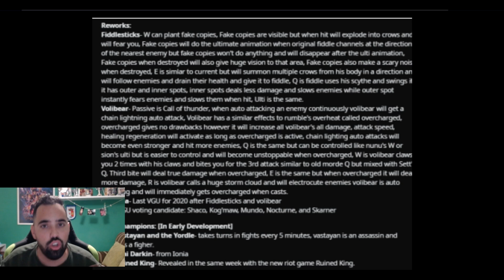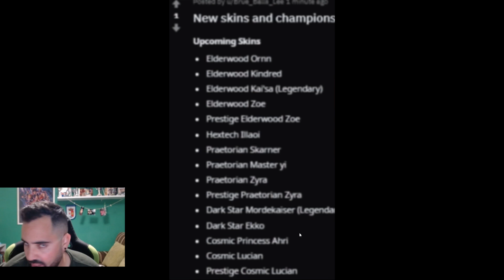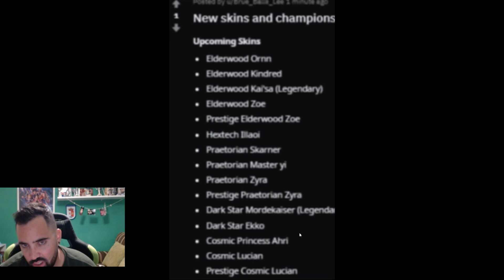😲NUEVA FILTRACIÓN | 3 NUEVOS CAMPEONES - REY ARRUINADO - SAMURAI DARKIN Y MAS¿REAL O FAKE?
Soy parte del Programa de Socios de LoL oficial de Riot Games. Para más información acerca del programa